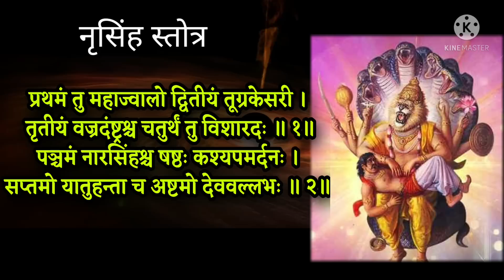शनिवार नृसिंह जयंती रात्री झोपण्यापूर्वी फक्त 2 मिनिट ऐका नृसिंह स्तोत्र लाभेल इच्छित फळ नक्की ऐका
Thanks